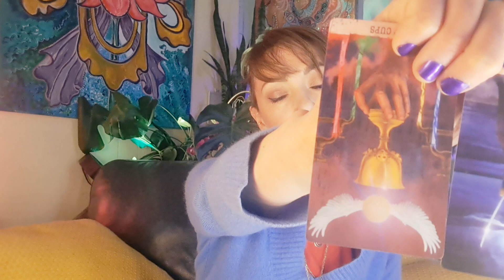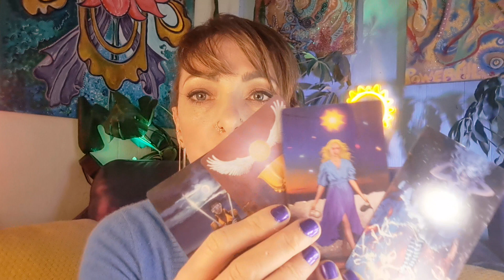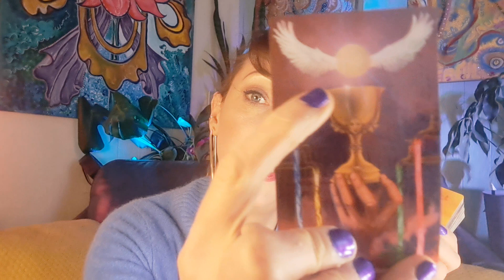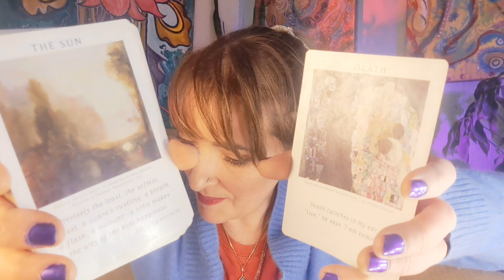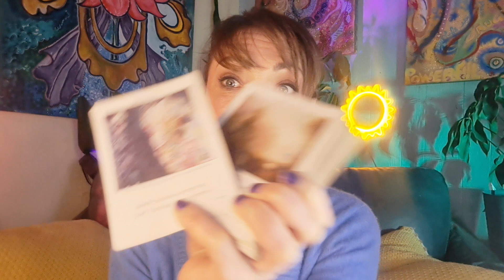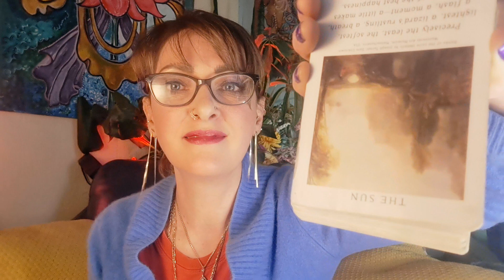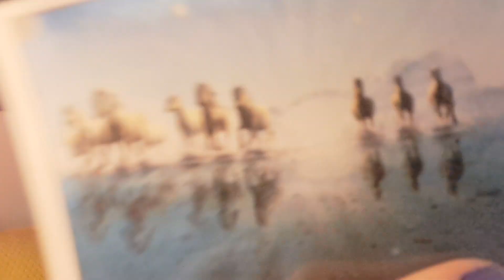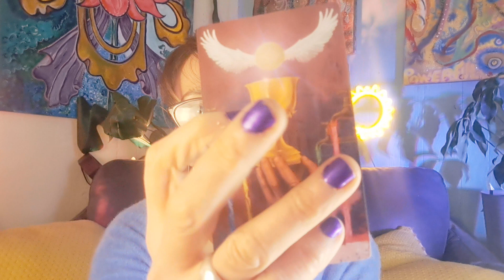TIME IS A GIFT so WHAT ARE YOU WAITING FOR? 💖LEAP INTO I LOVE YOU! 🥰 TAROT MYSTIC ORACLE ENERGY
🌺INSPIRATIONAL LINKS for this reading listed below.. 🌟 I really enjoy padding these BONUS links for extra messages for you to get a deeper and more personal message to this reading!

Posted April 27 28, 2024

I hope that you enjoyed this reading and found it helpful.

HELLO FRIENDS! 🥰

Thank you so much.  - Violet

I am a ♍️Virgo Sun, ♓️Pisces Rising / Ascendant, ♌️Leo moon
♌️Leo Jupiter, ♍️Virgo Saturn, ♏️Scorpio Uranus
♐️Sagittarius Neptune, ♎️Libra Pluto and ♉️Taurus Chiron

I am a clairvoyant, clairaudient & clairsentient empath.
I am able to feel energies and help to teach others to tap into their own abilities.

💞I WHOLEHEARTEDLY APPRECIATE YOUR CONTRIBUTIONS TO HELPING ME GROWING THIS CHANNEL AND SHARING THESE MESSAGES… I TRUELY ENJOY PLACING MY LOVE AND TIME INTO EVERY ONE OF THESE READINGS FOR YOU.☺️

💖Link to support me and this channel listed below.

✳️ The Art Of Life Tarot - Charlene Livingston
✳️ The Wanderer’s Tarot - Pierluca Zizzi / Michele D’Aloisio
✳️ The Power Deck - Lynn V. Andrews / Rob Schotten